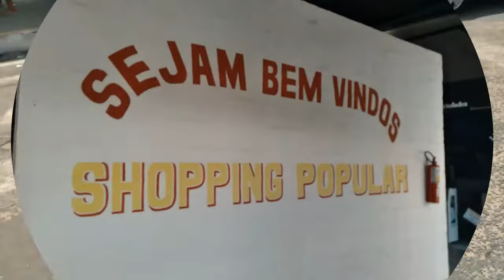CRATO - CE / SEU COMÉRCIO VAMOS CONHECER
Crato cidade do interior do estado do Ceará, terra de fé, trabalho, cultura e muita religiosidade. Vamos fazer um passeio completo pela belissíma Pricasa do Cariri também conhecido como Oasis do sertão, VAMOS JUNTOS.

Siga no intagram ronyoobservados

Se vocé quiser ajudar o canal a cescer com qual quer valor a chave pix é 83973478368